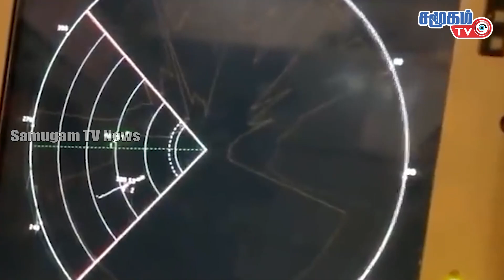Future road tunnels in border areas may house ammo and missiles || Today Defence News in Tamil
Future road tunnels in border areas may house ammo and missiles || Today Defence News in Tamil  -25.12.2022

-Third s400 modules delivered to Indian Army
 -Development in border villages
-Kazakhstan - India joint action to increase security cooperation
-Tunnels to stop weapons in border areas